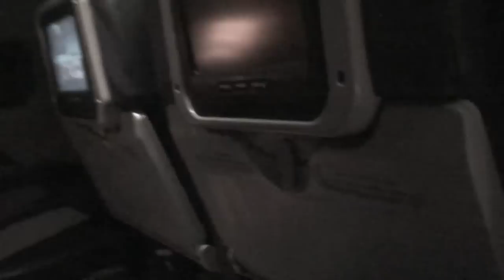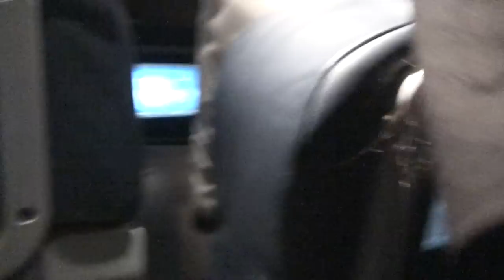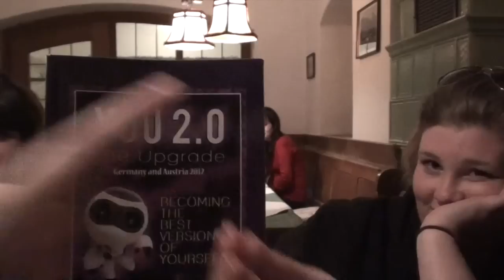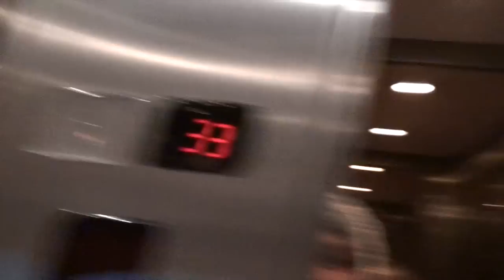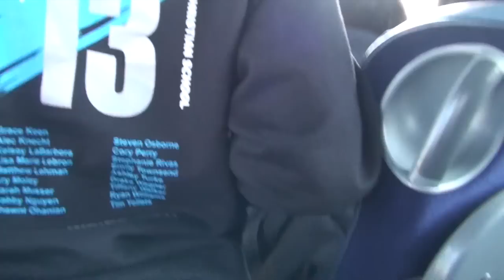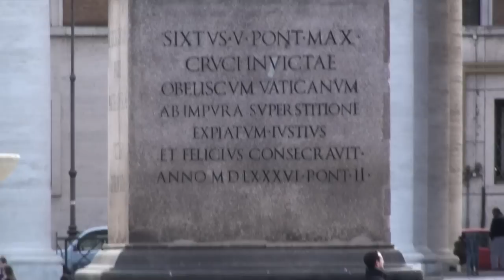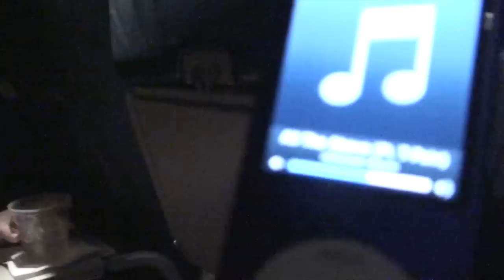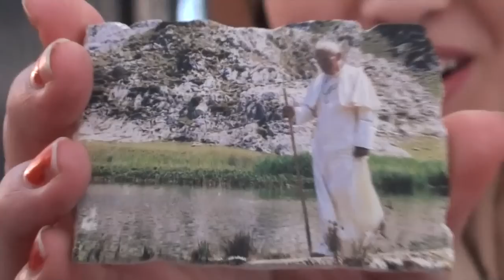Senior Trip 2013 Movie (Citrus Park Christian School)